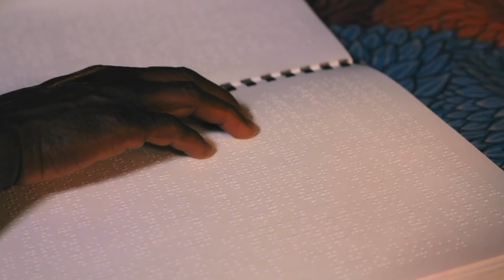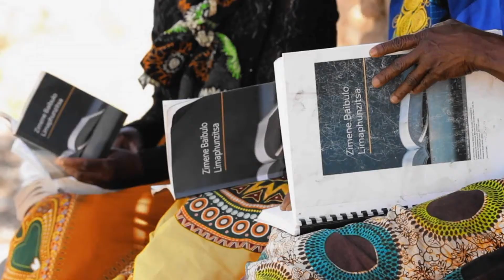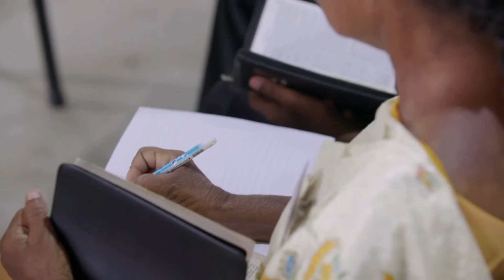Jehovini Svedoci Kongres Petak 2 Deo 2020